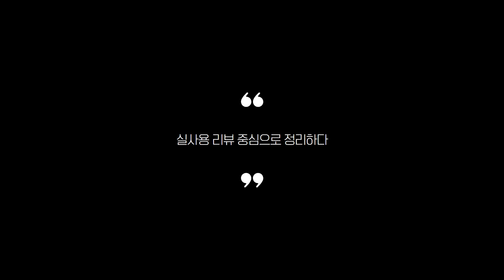고사양 노트북 찾으시나요? 상품리뷰기반 고사양 게이밍노트북 추천 BEST 5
0:29
5위
LG 2021 울트라기어 17UD70N-PX76K (174만 9천원)

0:43
4위
MSI 게이밍 GE66 레이더 10SF 포스 (267만 4천원)

0:56
3위
삼성 갤럭시북 플렉스 알파 NT750QCR-A78A (175만 9천원)

1:10
2위
MSI 게이밍 GP75 Leopard 10SEK (209만원)

1:23
1위
기가바이트 AORUS 15G XB 노트북i7 (230만 3천원)